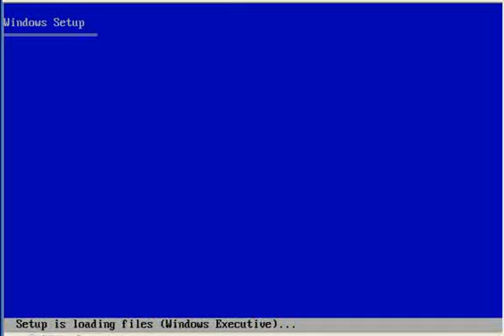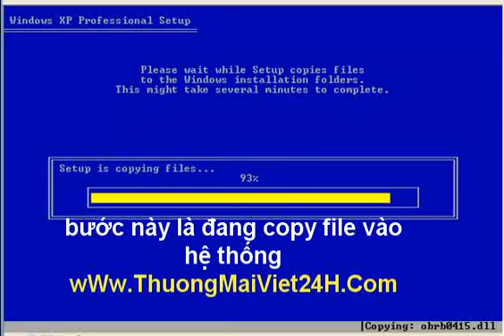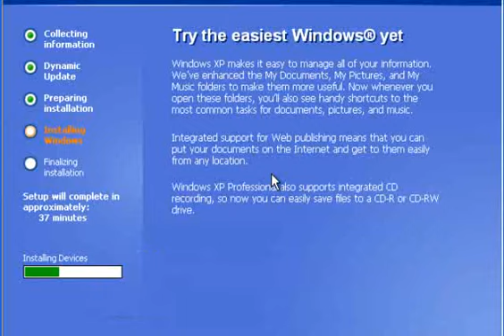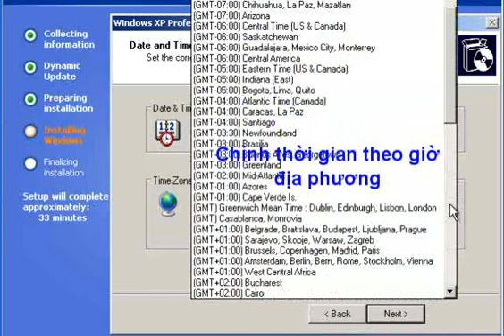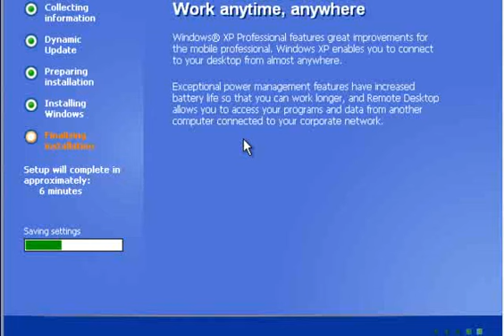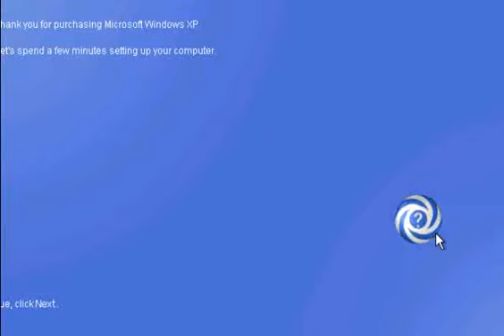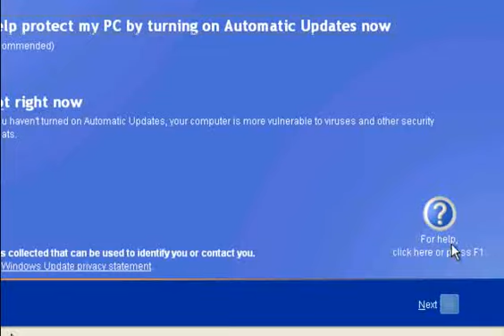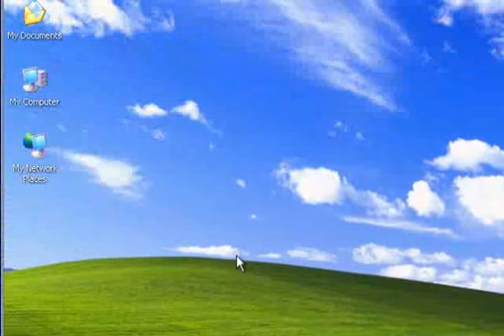Hướng dẫn cai windows xp pro